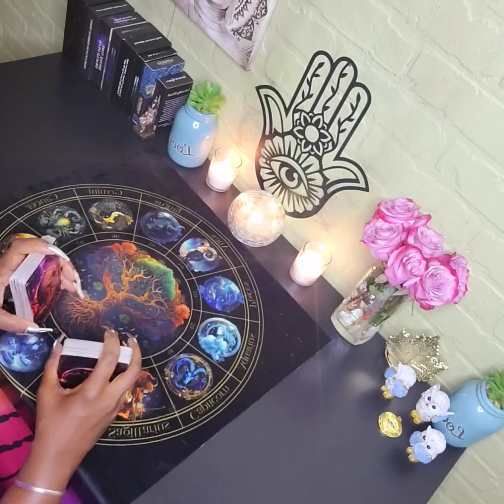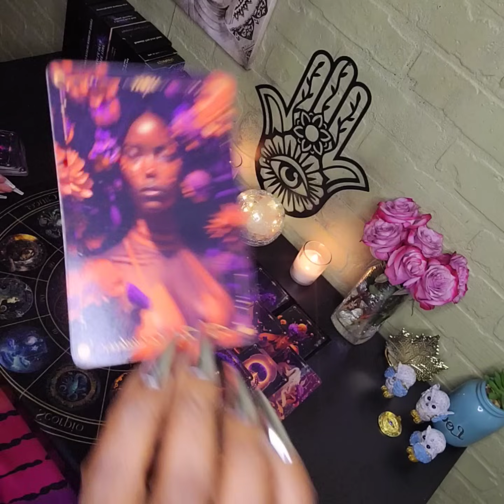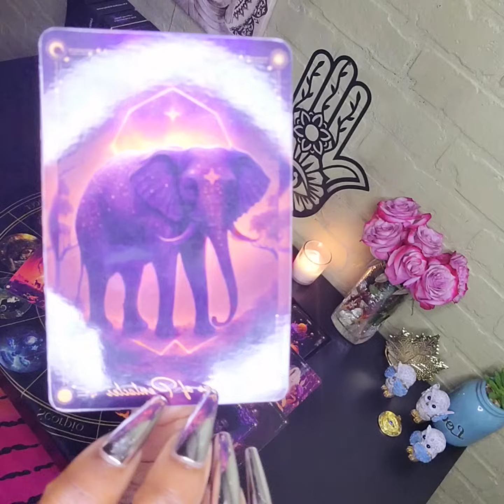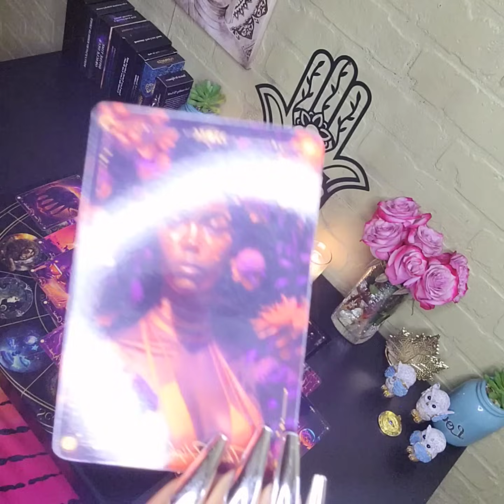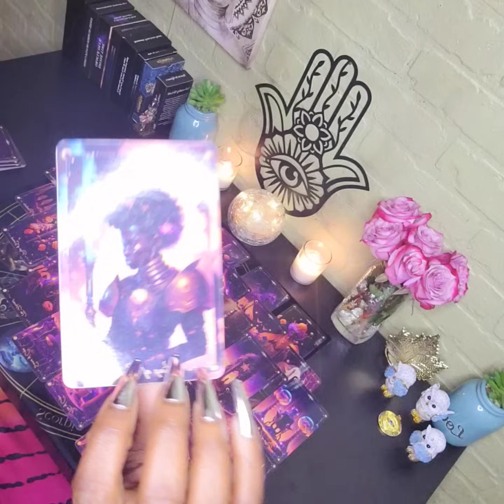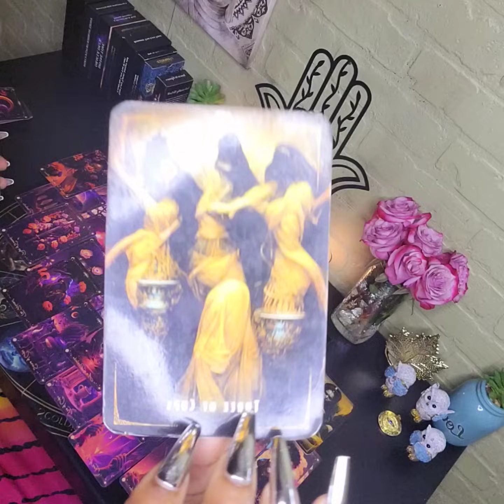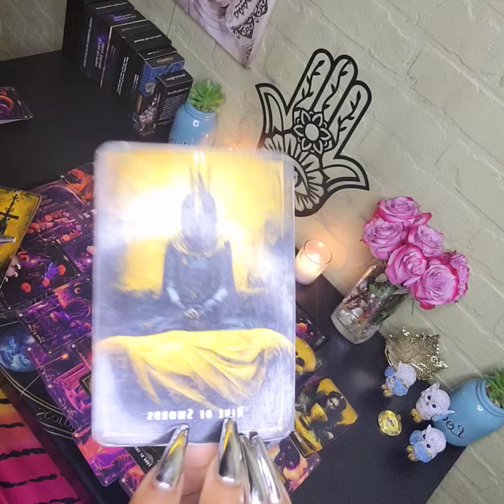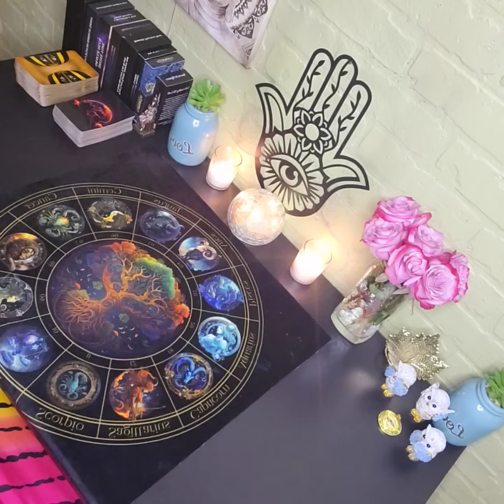MERCURY BROUGHT TRAUMAS TO THE SURFACE ONE LAST TIME & YOUR TRIUMPHS OVER THEM TAKE CENTER STAGE 👑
READINGS: 30 mins $55.55/ FULL READINGS 55 MINS $111.11 /URGENT READINGS $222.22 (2 hr 2 parts reading with SPIRITUAL ADVICE) 24HRS-48hrs RESPONSE EMAIL: (ALL READINGS ARE COMPLETE WITH IN 48-72HRS) BY PRIVATE VIDEO LINK 🧿🧿NO PAYPAL AT THIS TIME / CHIME ACCEPTED: $NephilumAngelGoddess1111🧿🧿🧿🧿🧿🧿🧿🧿🧿🧿🧿🧿🧿🧿🧿I SUPPORT THE ENERGY YOU BRING 🤌🏽⚖️🧿